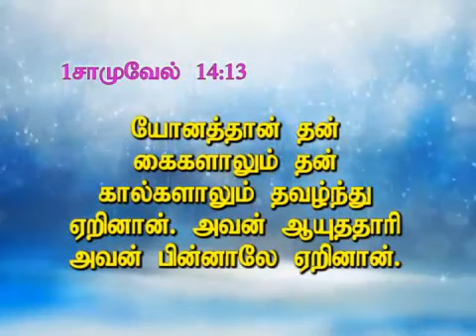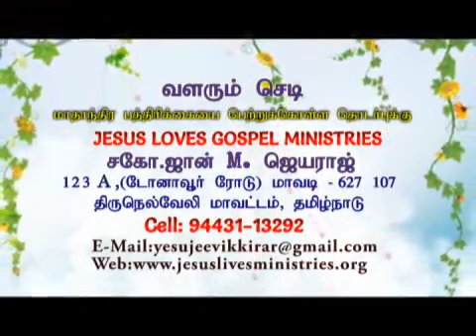Epi-02 | Bro.John.M.Jayaraj | Jesus Lives Gospel Ministries Jeyam Tv